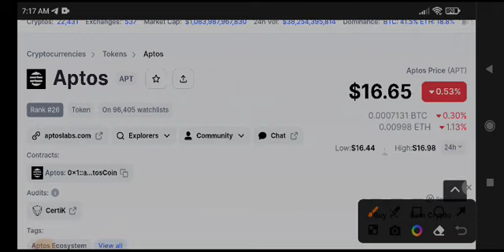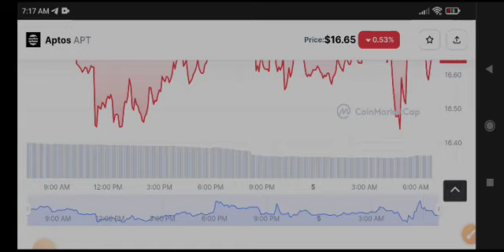Aptos News Today! APT Coin Price Prediction